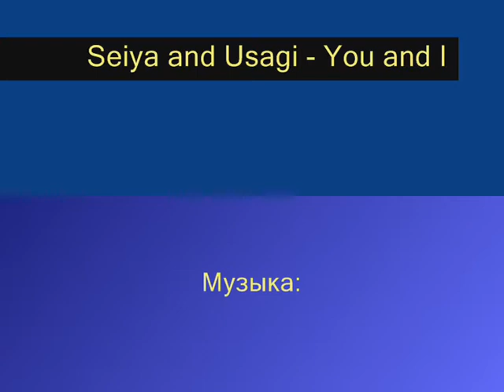Seiya and Usagi - You and I